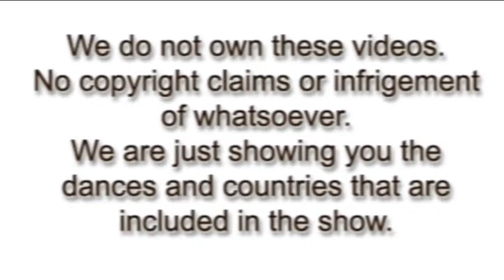CULTURE AND STEPS HONDURAS